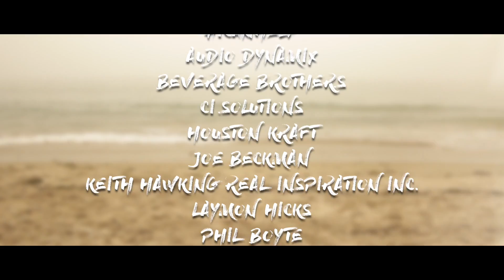CADA Leadership Camp - July 12-15, 2017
CADA/CASL High School Leadership Camp. July 12-15, 2017. San Miguel and San Nicolas Halls, UC Santa Barbara. Produced by Steven Clavijo.